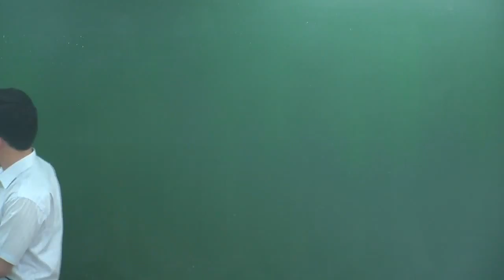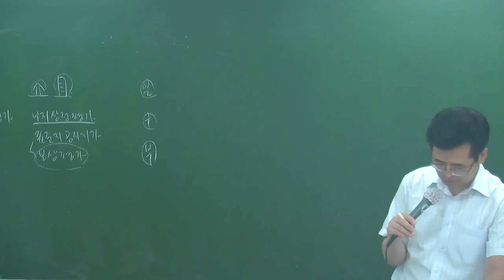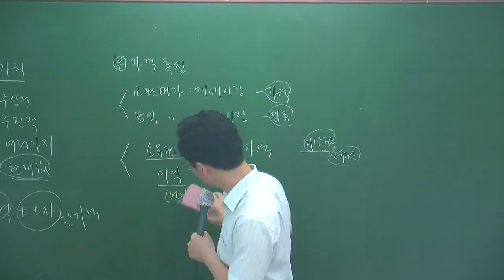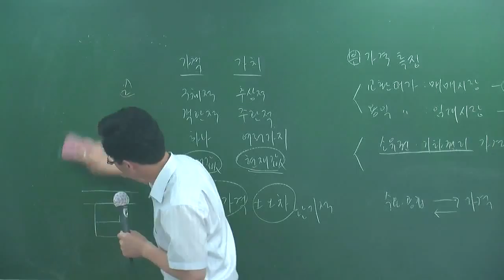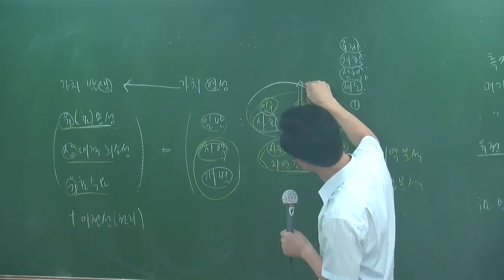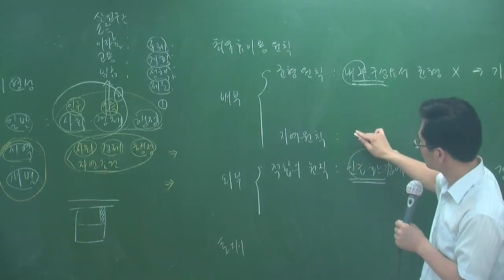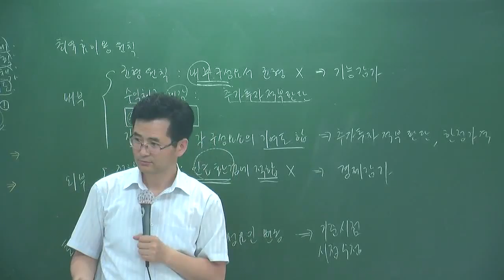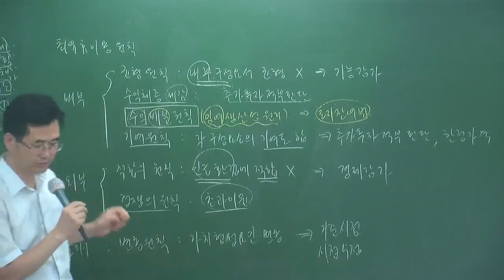개론6-28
6월심화과정